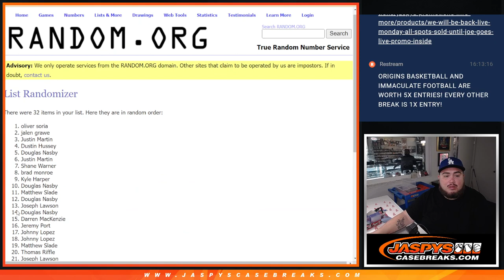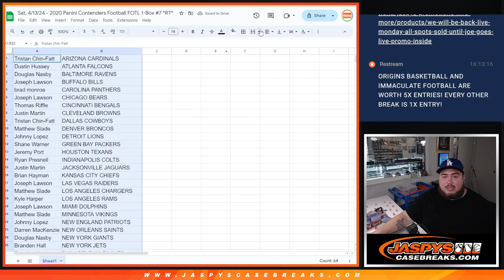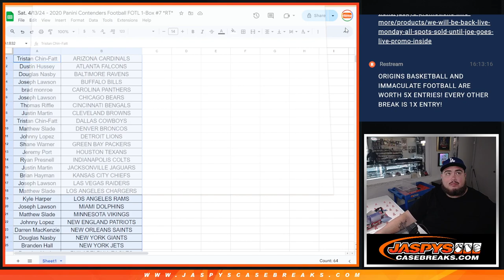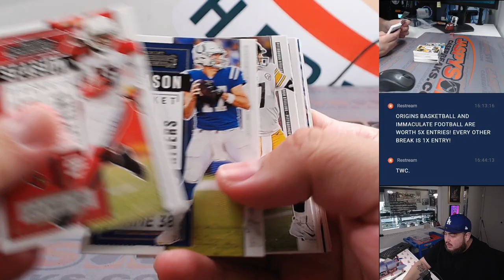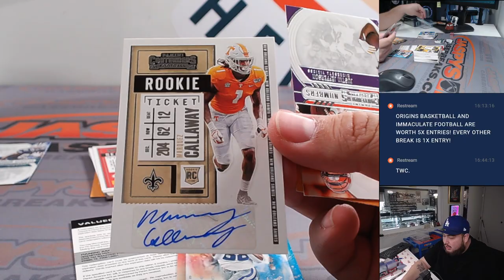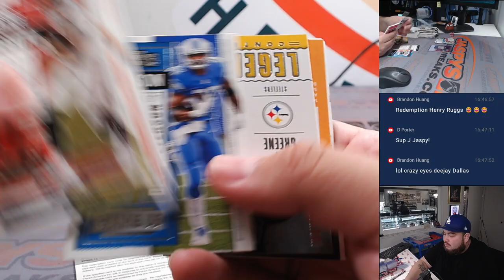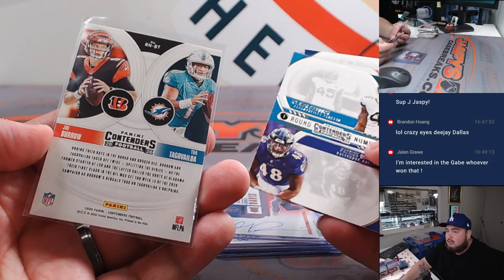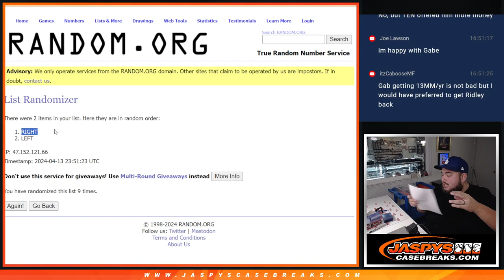Sat. 4/13/24 - 2020 Panini Contenders Football FOTL 1-Box #7 *RT*